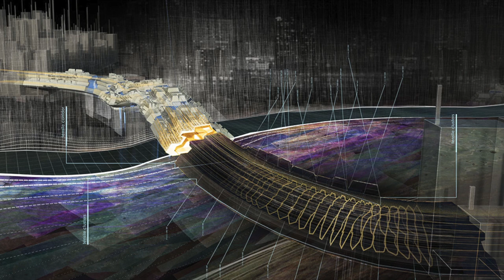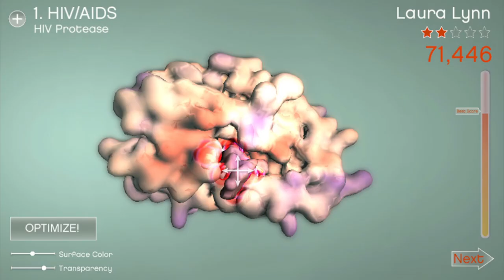Meet the TEDGlobal 2014 TED Fellows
The TED Fellows program is a global network of 300+ innovators and trailblazers from over 80 countries and representing a spectrum of disciplines. Twice every year, we look for 20 change-makers to join the pack. Meet the new class of TED Fellows now

Apply to be a TED Fellow! The next application opens August 11th, 2014.